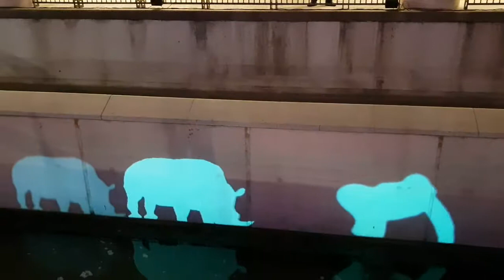WINTER LIGHTS FESTIVAL CANARY WHARF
The annual Winter Lights Festival is back at Canary Wharf. There were so many spectacular light installations and interactive art. Talented artists from all around the world were displayed. The submergence was truly a standout and so instaworthy.

More pics from Winter Lights can be found on my blog and Instagram.